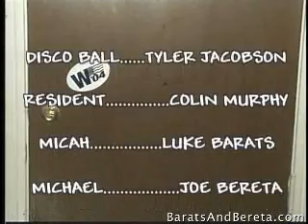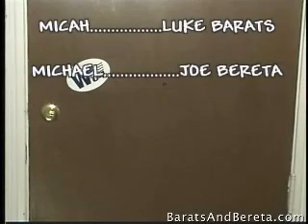The Good Word (slow)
I made Barats and Bereta's "The Good Word" really fast.  Enjoy!